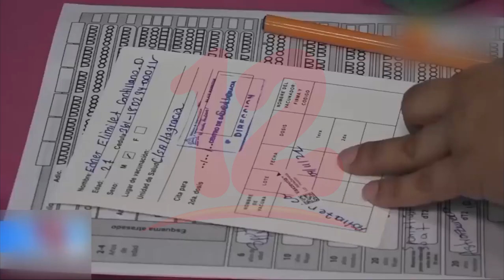Nicaragua alcanza el 57% con esquema completo de personas vacunadas de 2 años en adelante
Noticias12Nicaragua Nicaragua alcanza el 57% con esquema completo de personas vacunadas de 2 años en adelante